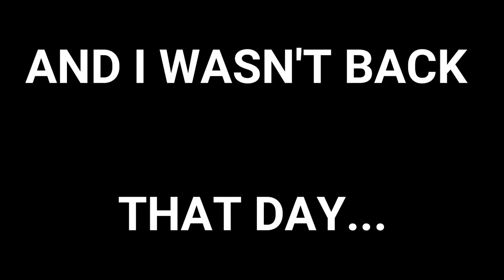A Fun-Filled Week With My Baby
Welcome to June, where Flagstaff, AZ still doesn't get rain, it's hot as balls outside, and babies play in pools for the first time and love it! Also, Annabelle's dad came to visit and it went better than expected!
Enjoy, y'all!
MORE BELOW...
CHECK OUT...
Taylor's Instagram: taylorrhorner
Our Family Instagram: tayandbabya
Taylor's Product Instagram: taylored_work
Taylor's Snapchat: taylorrhornerr